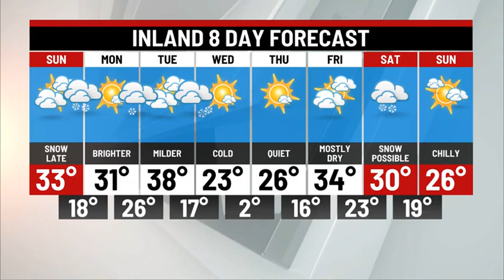Sunday Morning Forecast